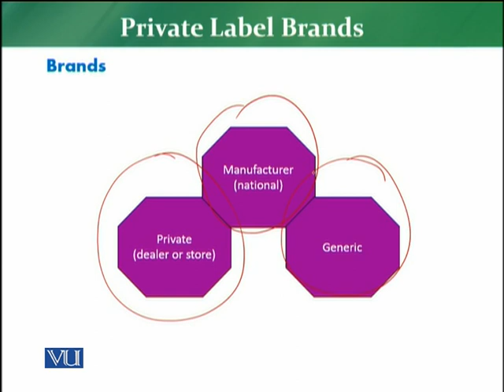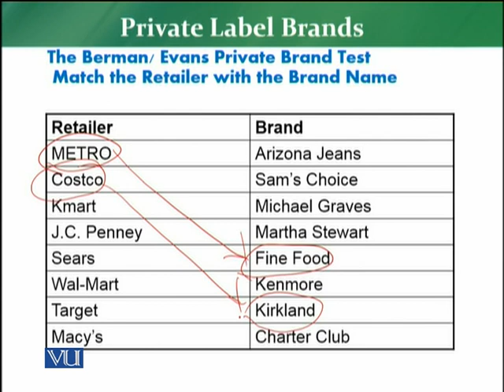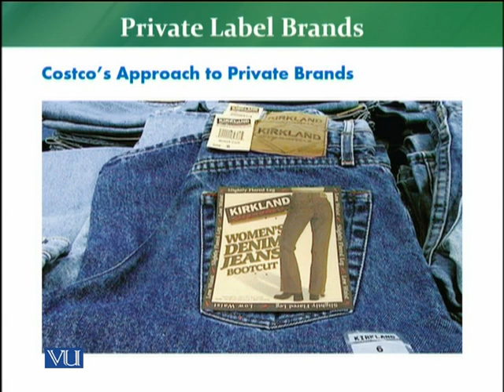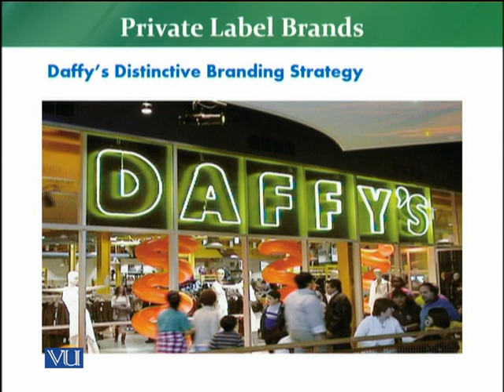MKT726_Topic124 | Retail Management